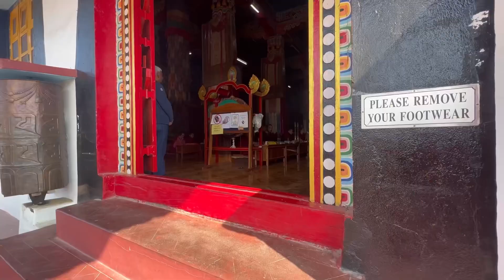New moon day Pooja at Zangdhok palri durpin Kalimpong@rinchenvlog